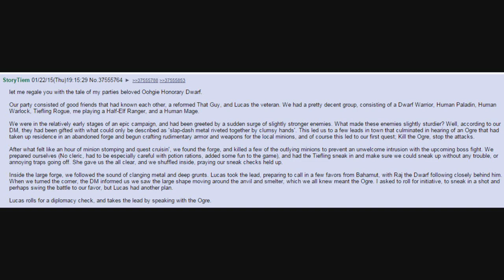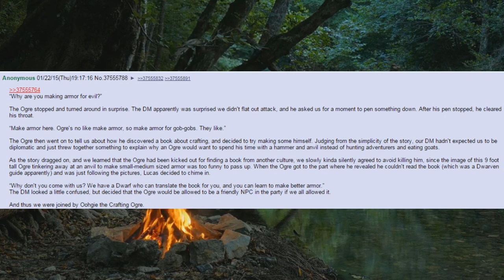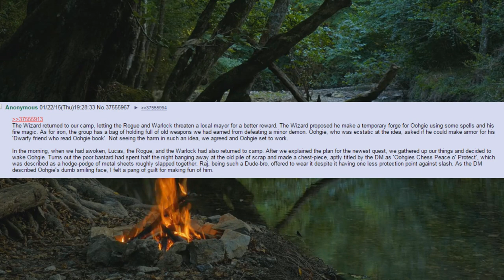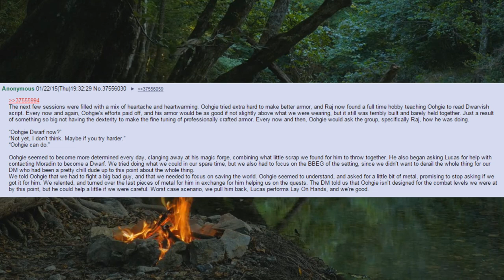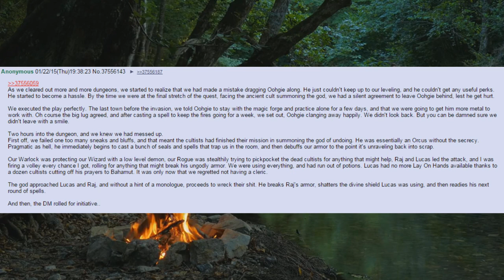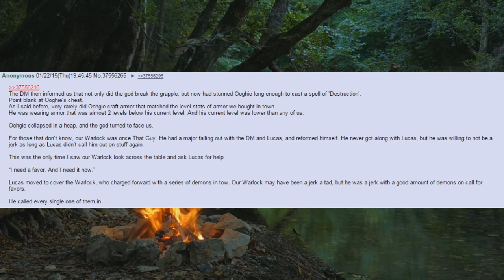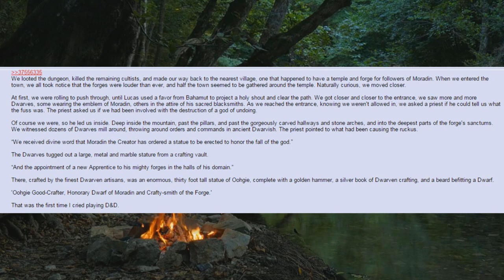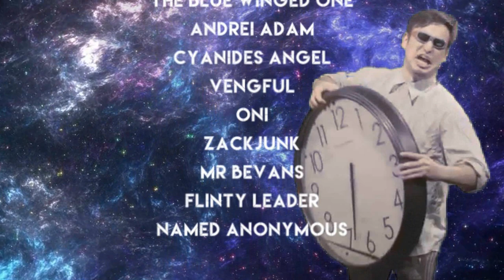Ooghie the Crafting Ogre